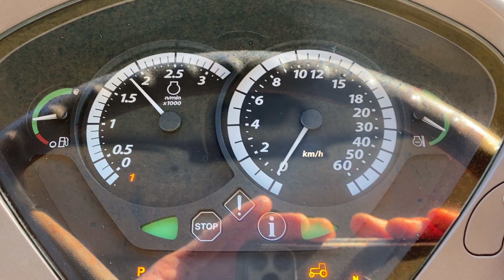John Deere 6115R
John Deere 6115R, 2014, 115HP, 10,762 Hours, PowrQuad 40 KPH, Triple-Link Suspension, 3 Manual Spools, 3 Speed PTO, Push Out Hitch, Air Conditioning, Fronts are 320/85R24, Rears are 340/85R38…£28,000